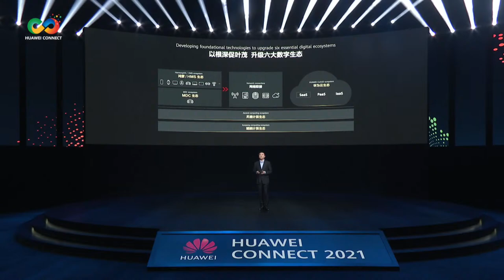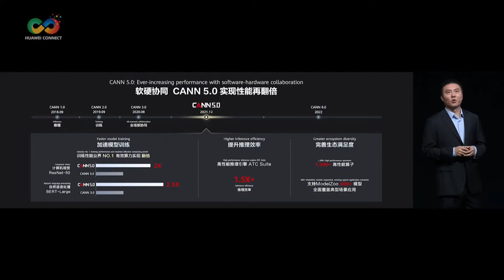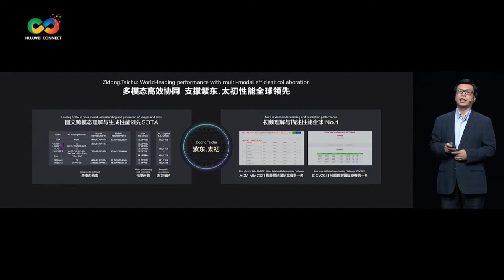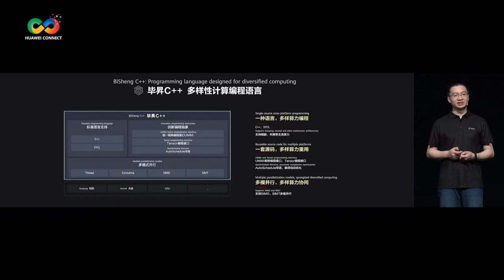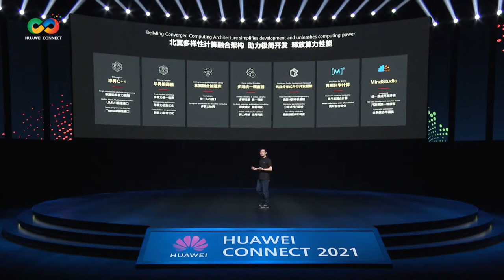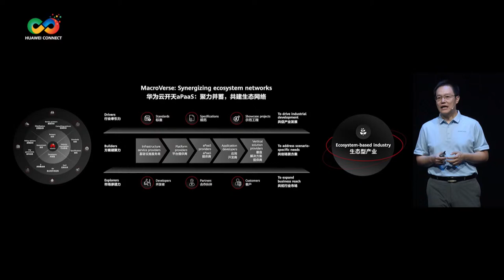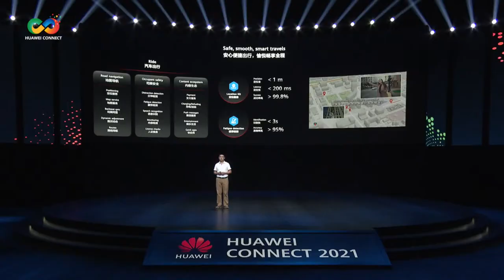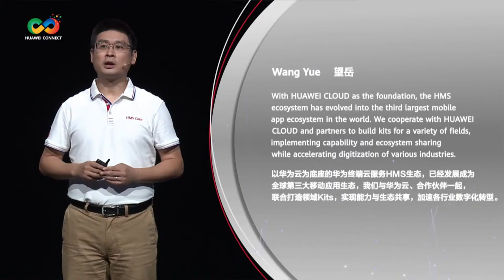Huawei Connect 2021: Building a Digital Tech Ecosystem Together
Check out the HuaweiConnect Day 3 livestream session to hear our industry experts discuss how digital transformation driven by openness and innovation is helping build an ecosystem of shared success. DiveIntoDigital.